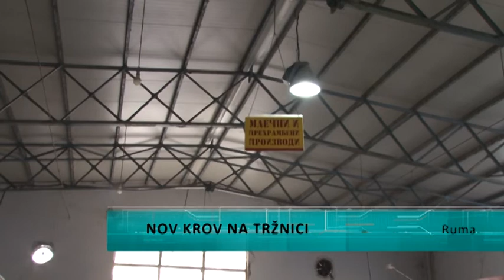Novi krov na Tržnici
Završena je rekonstrukcija krova na Gradskoj tržnici u Rumi.Radove na zameni krovne konstrukcije izvodilo je JP "Komunalac" Ruma, a tržnicu je nakon rekonstrukcije obišla predsednica Opštine Ruma Aleksandra Ćirić . Tu priliku predsednica je iskoristila da razgovara sa prodavcima na tržnici ne bi li i od njih čula šta je još potrebno uložiti u ovaj objekat.